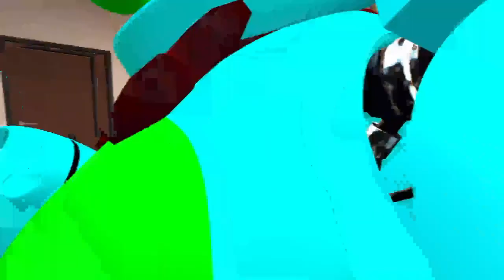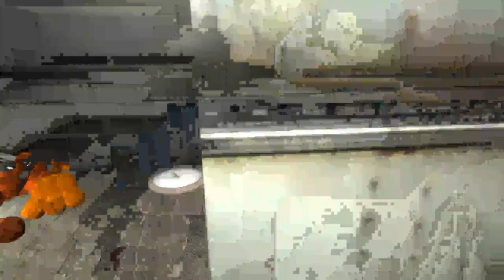Gmod FNAF | The Time Warper